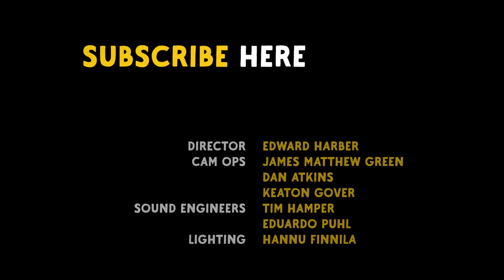Lee Fields ‘Forever’ - The Blues Kitchen Presents... Live at KOKO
The legendary Lee Fields & The Expressions perform 'Forever' live at KOKO in London exclusively for The Blues Kitchen.

Listen to more blues, soul & roots music on The Blues Kitchen's weekly podcast on Spotify

A BLUES KITCHEN / KOKO CO-PRODUCTION

Director: Ed Harber
Executive Producers: Liam Hart | Julien Plante | Olly Bengough
Cameras: James Matthew Green / Dan Atkins / Keaton Gover
Sound Engineers: Tim Hamper / Eduardo Puhl
Lighting: Hannu Finnila
Sound Recording: Matt Facey
Sound Mixing: Paul Cousins
Editor: Oscar Percy